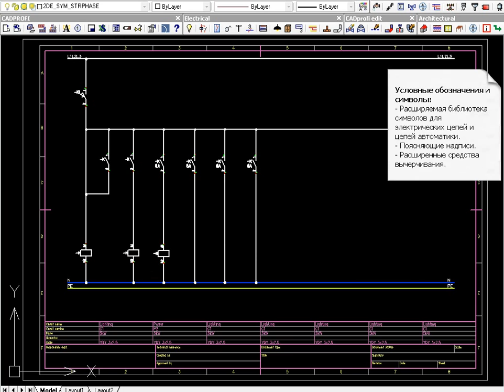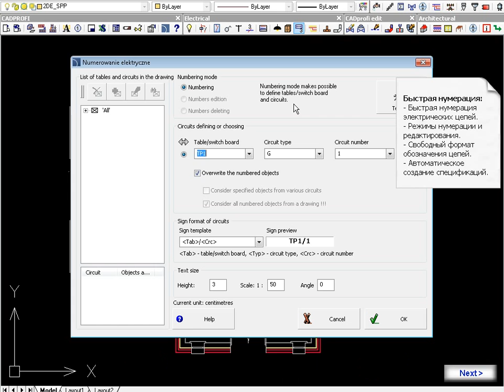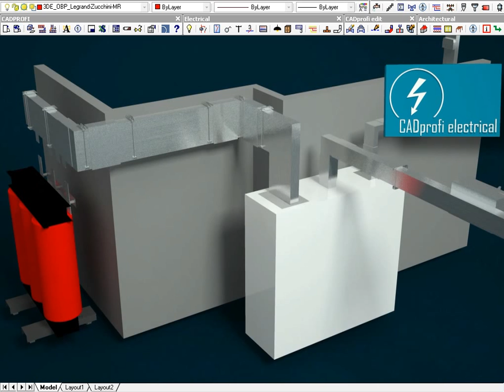CADprofi Electrical RU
Параметрическое CAD приложение облегчающее проектирование электрического и телекоммуникационного оборудования, систем освещения и многое другое.

Модуль Electrical может быть использован для проектирования таких систем как электроснабжение, освещение, низковольтные системы, телекоммуникации, системы безопасности и антенное оборудование. Приложение содержит несколько тысяч электрических условных обозначений на базе последних стандартов в электрике, а также светильники, распределительные коробки и многое другое. Приложение позволяет легко проектировать проводку и кабельные каналы. Одними из наиболее полезных функций являются автоматическая нумерация (адресация) электрических цепей и удобный редактор диаграмм и схем.